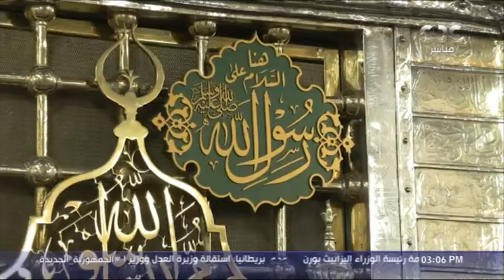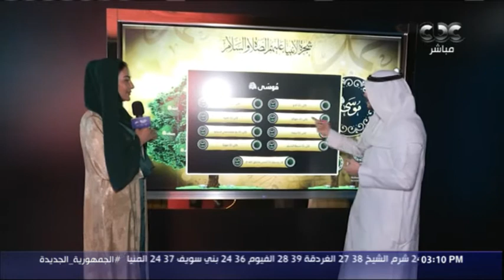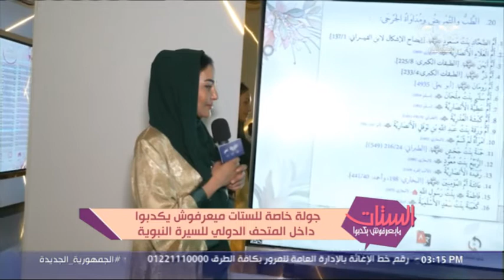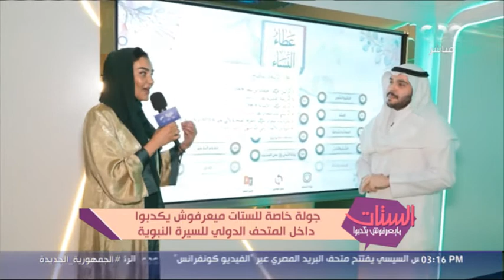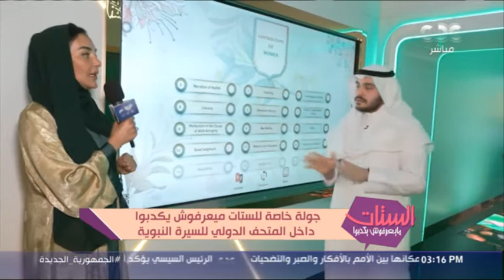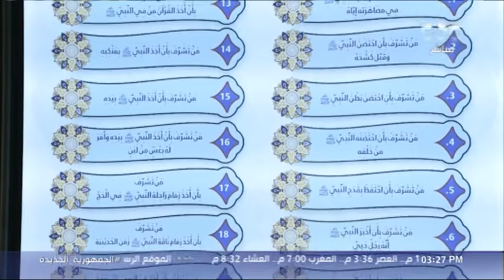الستات مايعرفوش يكدبوا" في جولة داخل المتحف الدولي للسيرة النبوية"